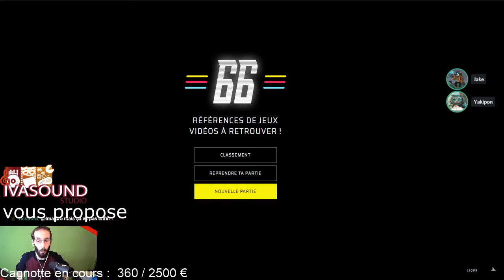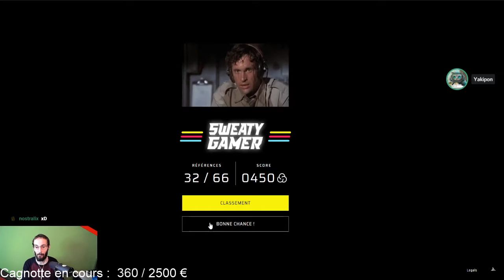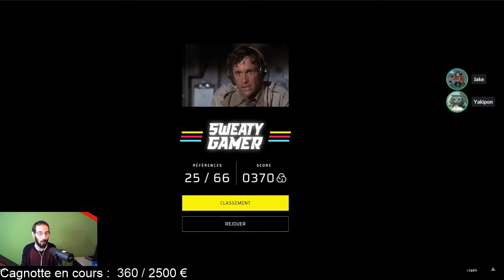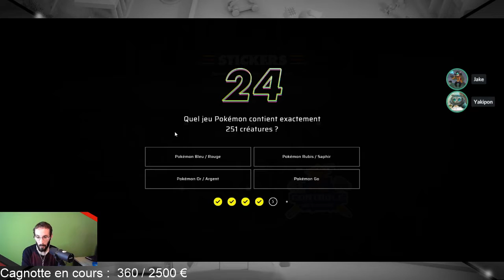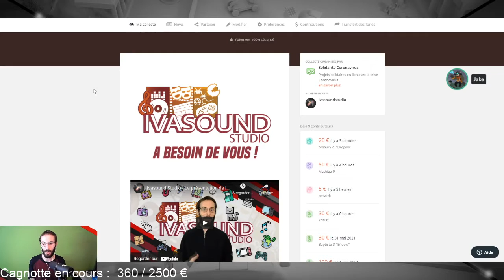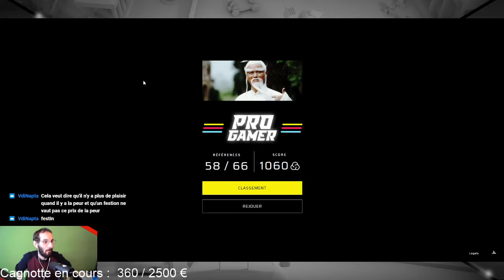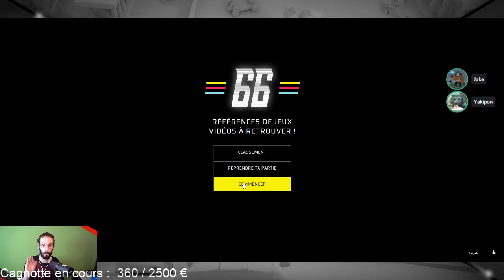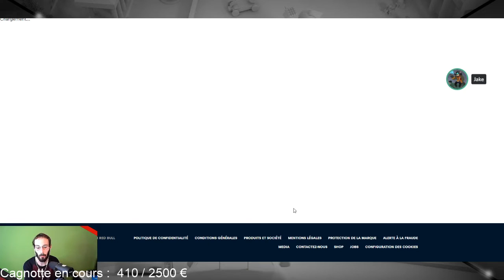IRL - PopCorn66 Références de jeux vidéo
Dans ce premier numéro diffusé en direct lors du lancement de notre campagne de financement participatif de 2021, on a voulu tester notre culture jeu vidéo. Arriverez-vous à trouver toutes les références ?